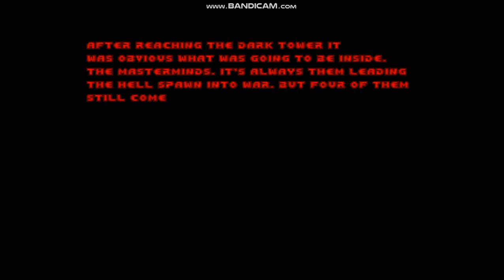PSX Doom: Fall of Triton - Map30 - Devastation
Here is Map30: Devastation for PSX Doom: Fall of Triton.